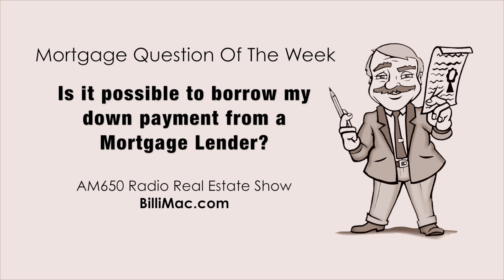Is It Possible To Borrow My Down Payment From a Mortgage Lender?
BilliMac.com Mortgage Question Of The Week